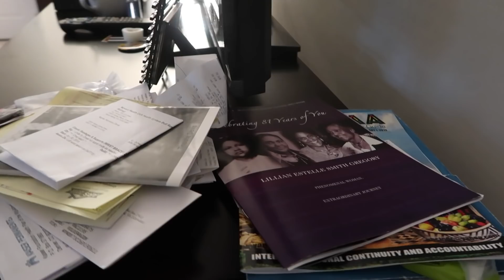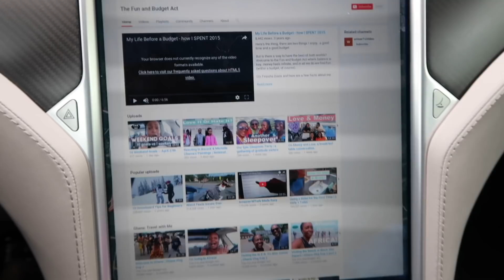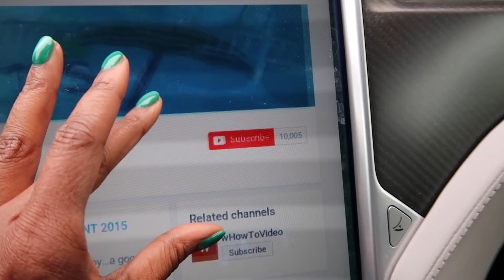Week Goals & We Got 10,000 Subscribers!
YouTube is the GREATEST accountability tool ever! So here we are...brand new week with 10 brand new goals...How did I do?

You can still order autographed books directly from me using cash.app or PayPal

Credit:

Artists: McNasty